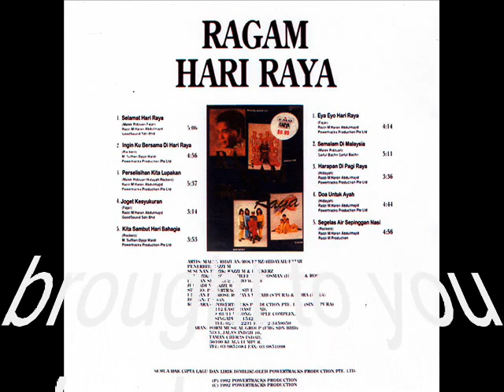rockers _ ingin ku bersama di hari raya